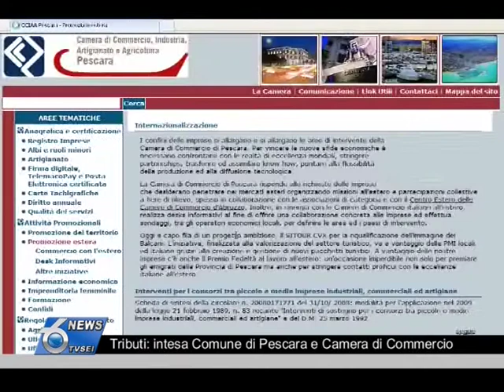Tributi, intesa Comune di Pescara e Camera di Commercio